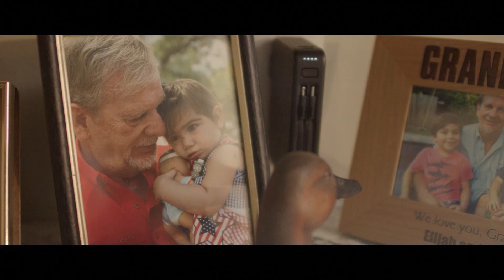Dia De Las Madres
Mayo 12, 2024 Mensaje por Cel Mendoza